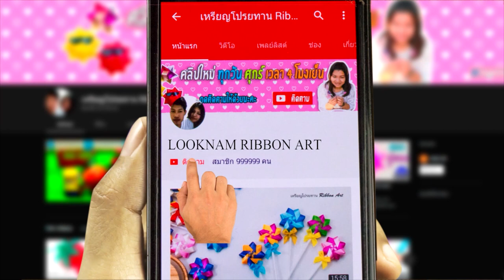How To Make Paper Handbag? Origami Paper Bag Tutorial | How To Make Paper Bags with Handles | EASY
origami Paper craft fashion Handbag